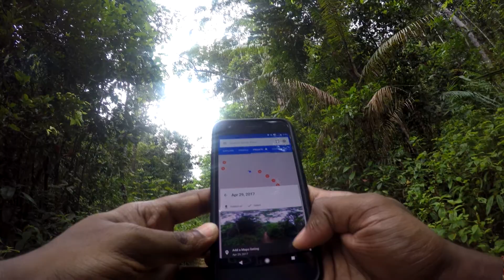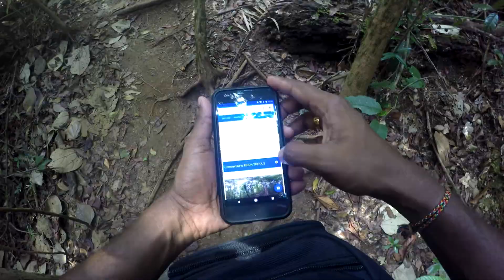Sinharaja Rain Forest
Sinharaja forest is a rich ecosystem in Sri Lanka. These are the reflections of my journey to Sinharaja. I enjoyed photographing the nature as well as covering the whole ecosystem with my 360 camera. have a look!